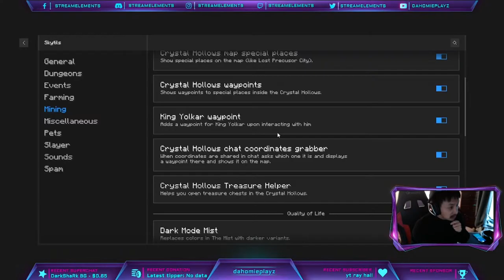Crystal Hollow Mining in (Hypixel Skyblock) with a Armadillo pet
Hi! I'm DahomiePlayz. On my channel you will find more content on Roblox and Minecraft. I love to entertain my fans and sharing my experiences with them along the way.

Yaayyy, Hoping you all are looking forward to join the game and have a privilege to win some giveaways from my livestream (That includes future giveaways as well).

Hope you guys enjoy this amazing content.